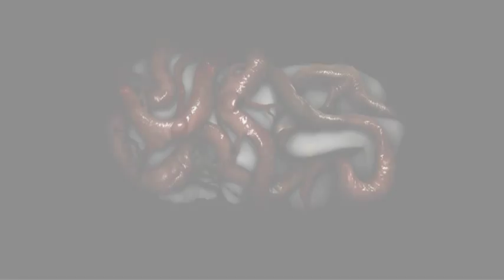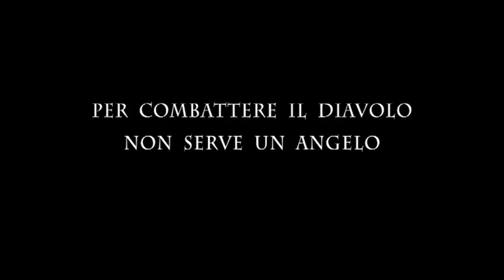Nicolas Eymerich, inquisitore - capitolo II "IL VILLAGGIO" - italian teaser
1364 a.D. Nicolas Eymerich, dotato di poteri assoluti di inquisizione, giunge al villaggio di Calcares, come da missione ricevuta a Carcassonne dall'abate Vinet.
Il villaggio è falcidiato dalla peste, una forma anomala e terribile, che si manifesta come degradazione delle carni negli uomini, e orribili gravidanze nelle donne. E incubi... terribili presenze di creature demoniache.
Ma Eymerich non si arrenderà. Ritroverà un vecchio amico, padre Corona da Valladolid, e userà tutto il suo intelletto, tutta la sua crudeltà, e la sua fede incrollabile, nella lotta contro il Maligno!
In arrivo in Italia il 18 dicembre 2013! LAUDETUR!
Teaser trailer del secondo capitolo dell'adventure game del feroce Inquisitore!